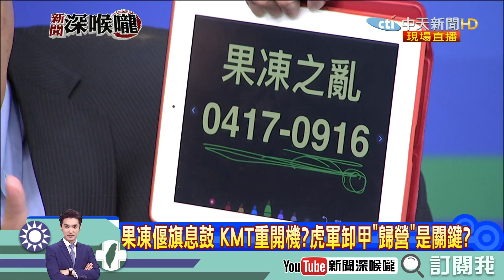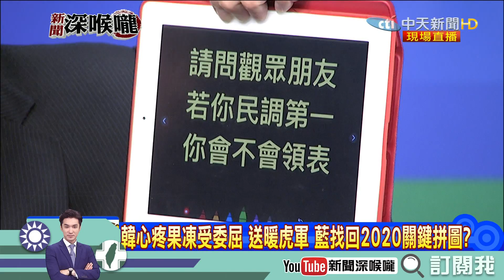《新聞深喉嚨》精彩片段 不要為民調憂鬱！郭退、呂選、斷交 李永萍：三記重拳打到蔡英文！